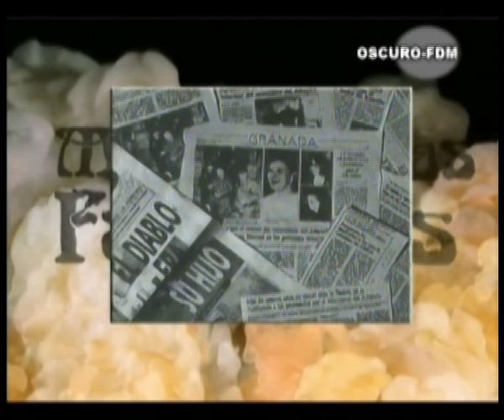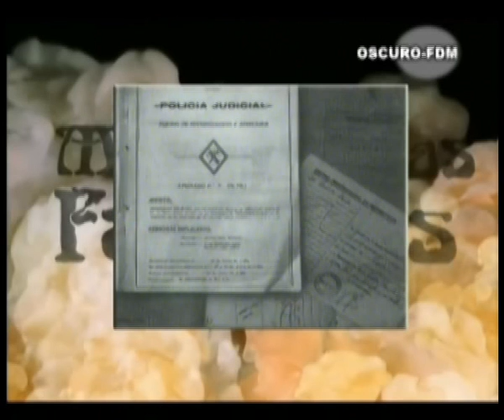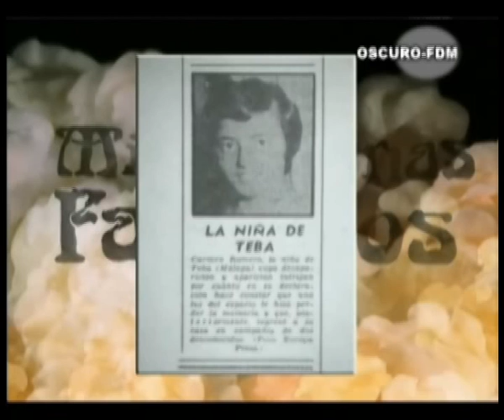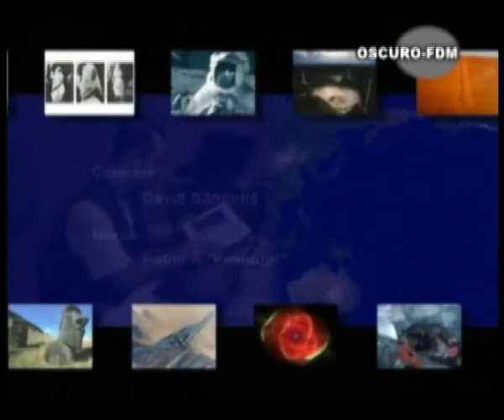Victimas del Misterio con Lorenzo Fernández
Victimas del Misterio por Lorenzo Fernandez
26 de Noviembre de 2003 con Luis Mariano Fernandez en su programa Mis Enigmas Favoritos.